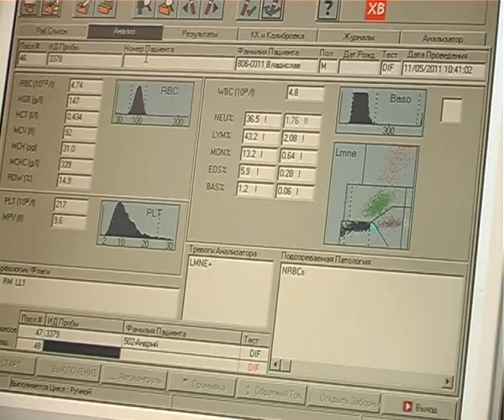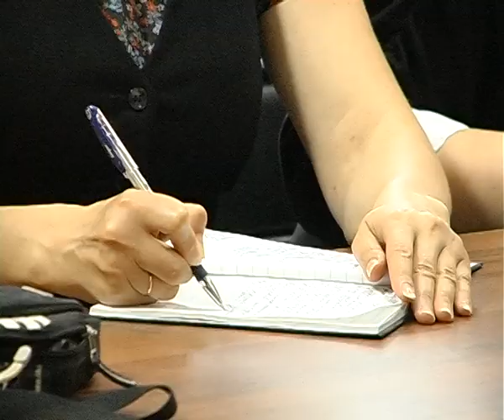Під спостереженням на Прикарпатті знаходяться більше 700 хворих на ВІЛ/СНІД